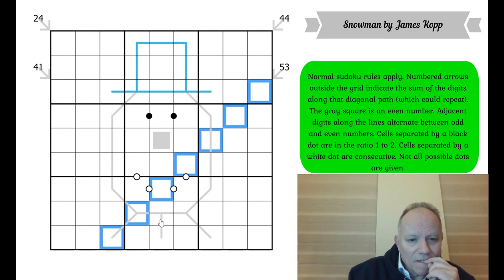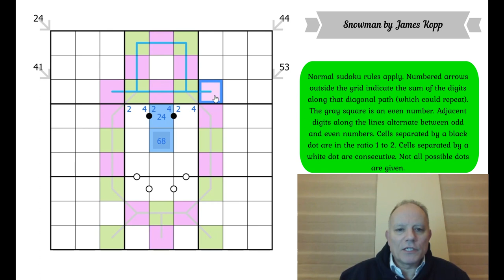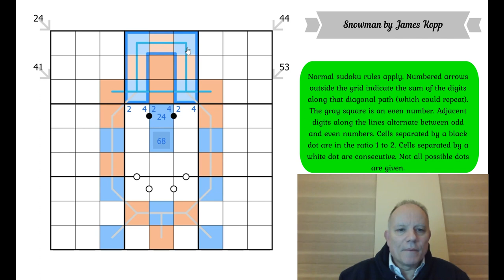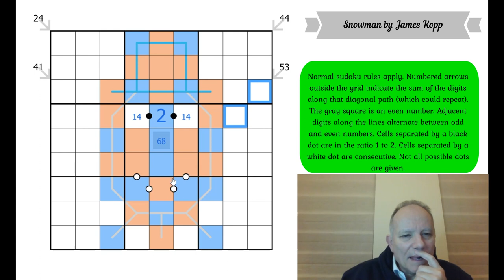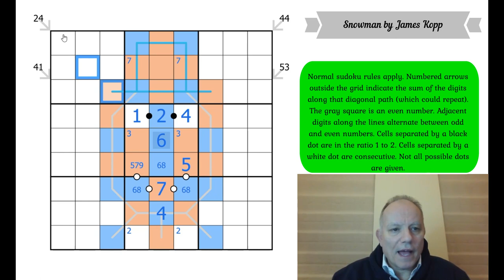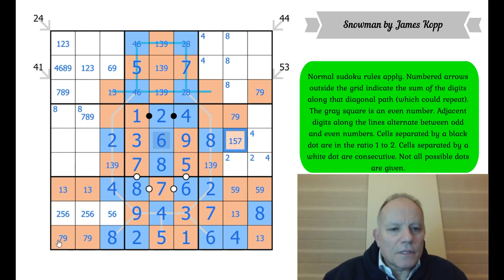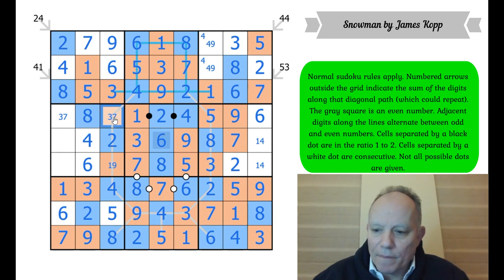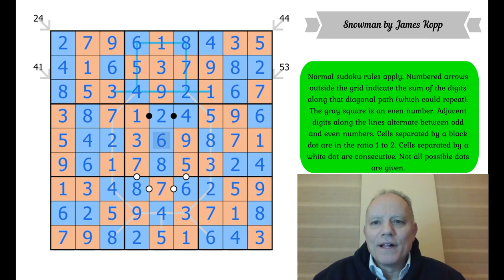Snowman Sudoku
Normal sudoku rules apply. Numbered arrows outside the grid indicate the sum of the digits along that diagonal path (which could repeat). The gray square is an even number. Adjacent digits along the lines alternate between odd and even numbers. Cells separated by a black dot are in the ratio 1 to 2. Cells separated by a white dot are consecutive. Not all possible dots are given.

▶Music◀
▶SOFTWARE◀
▶Logo Design◀
Melvyn Mainini

Joel Blundell
▶ABOUT US◀